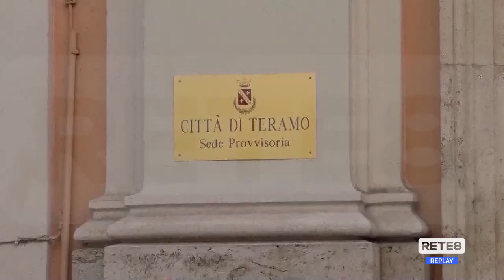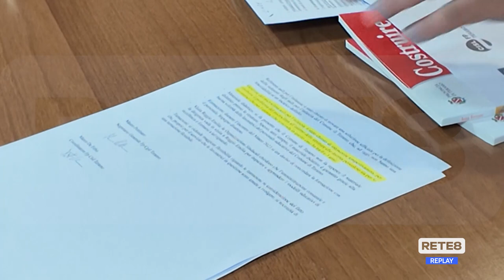Teramo - Riaprono lunedì gli asili nido